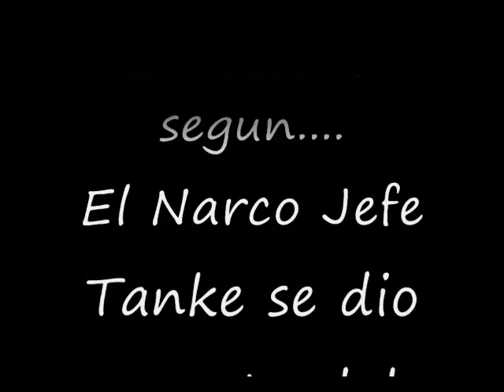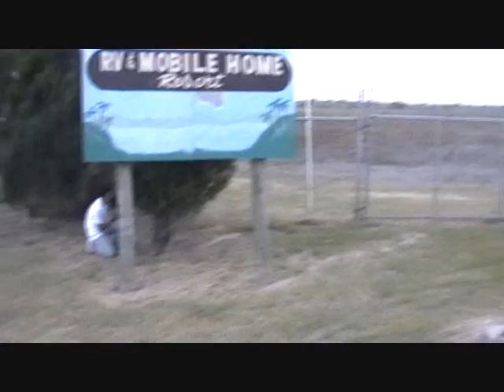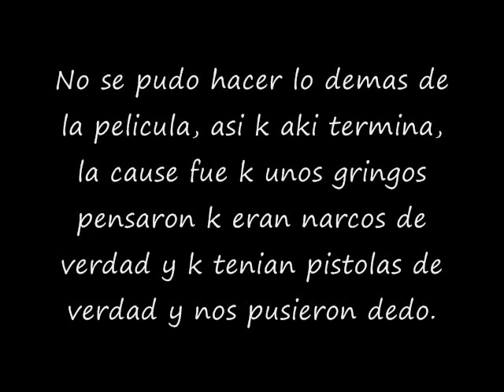Los Narcos The Cali Crisis (Part 3)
Este es un evento que paso en California debido a una traicion de un tal Narcotraficante llamado El Chino. Quiso transportar la mota y la cocaina hasta California para entregarsela a un narco jefe llamado El Cohete. Pero el quiere tranzarlo y llama a sus compadres el Pelos y el Viejo para ayudarle. Va a ver una balacera! Ahora a el Cohete lo tranzan y pues tiene k tomar venganza, aki es donde sale el pez gordo, el tal Tanke. Y se pone furioso al saber k falta las drogas. Reune a todos sus hombres y luego El Cohete va a buscar su dinero que le pertenece.

cuando las nubes bajan obedece a la morsa winekone blunty300 killerpollo cid vela la albina bob esponja en el juego macabro saw ya mejor le paro como kiera solo kiero k miren mis videos